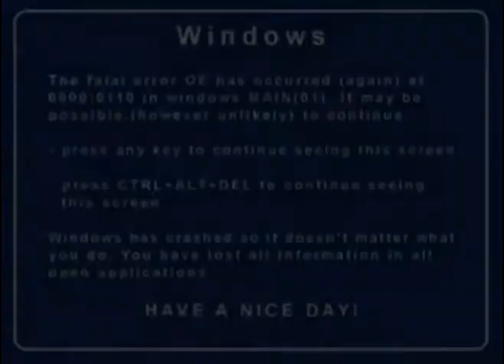my kingdom hearts french project :D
err...well...yeah...my french project.
I just own the parts where I talk so...yeah...
Oh, and I made the mini amvs in the middle and at the end.
The songs were (in order)
1-Numb (nightcored)
2-Some song that I can't really remember, but if some1 lets me know I'll put the name here
3-and Dance into the night by. Santana or something...